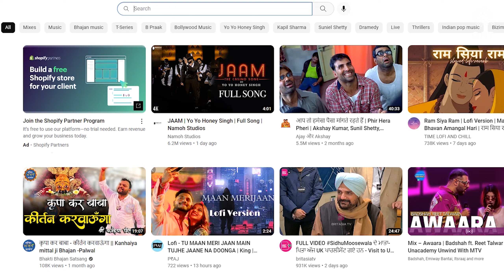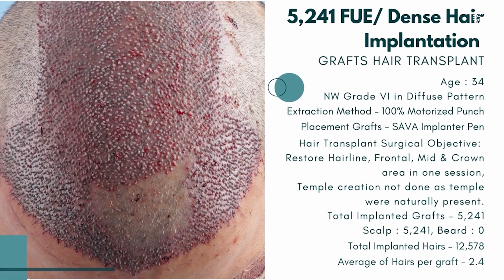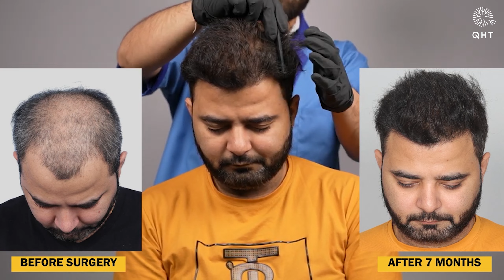FUE Hair Transplant Results | QHT FUE Hair Transplant | Grade 6 Patient 13 Months Result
In this video, we'll be telling you all about our FUE hair transplant results. We're so happy with the results that we decided to do a video to show you everything! If you're considering a hair transplant, then be sure to watch this video. DAYA's FUE hair transplant results are some of the best in the world and we want to share them with you! In this video, you'll learn about our procedures, post-operative care and what to expect from your FUE hair transplant. Watch and learn, and let us know if you have any questions!
At QHT Clinic, patients worldwide are coming to India for our excellent QHT FUE hair transplant results.
At our YouTube channel, patients can see our QHT FUE results in time-lapse manner also for a better understanding the results in more precise way.
There are lots of FUE hair transplant animation videos posted by QHT along with the real surgery pictures to get realistic approach of hair transplant
The most common hair transplant technique in India is FUE hair transplant but in recent years the advancement and more refined studies has evolved multiple modifications for better outcome and results of Hair Transplant. If any patient wish to see the FUE hair transplant
day by day results then QHT Clinic is right place for you as we have database of many patients who have recorded their day growth and their QHT FUE timeline and dates can be provided by us on request.
In India still are the people who land up with wearing hair patches instead of hair transplant few still has question "YE FUE Hair Transplant Kya Hota hai ". The QHT FUE hair transplant cost in India varies from as low as 10 rupees per graft to 500 rupees per graft. Where cheaper hair transplants are inclined towards compromises and cost cutting to higher value hair transplant with approach of being done by expert hands with premium instruments and OT standards and protocols. We have staff that can make you understand in detail QHT FUE hair transplant in English, Hindi and Punjabi. Patients planning for QHT FUE hair transplant are often compare it v/s DHI technique. So in QHT FUE technique we have eliminated all the flaws of DHI which was much better than traditional FUE. QHT FUE hair Transplant can also be done in female patients but a consultation is mandatory for better understanding of the hair loss condition. Still many surgeons prefers either one technique for hair transplant mostly between FUE hair transplant v/s FUT. We strongly believe that each technique is as good as hand of the surgeon.